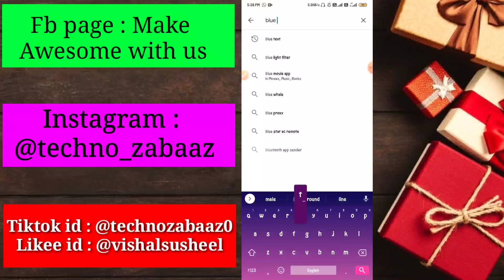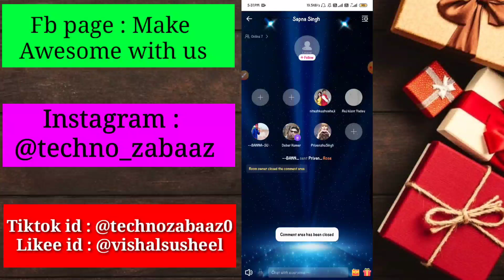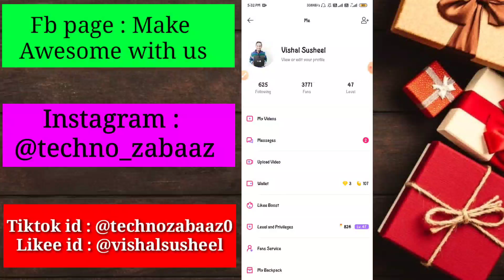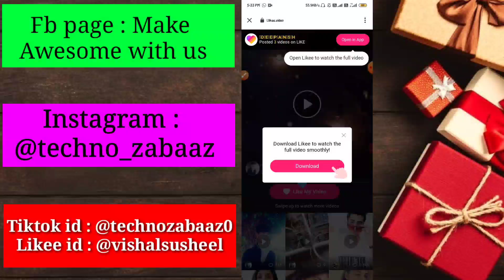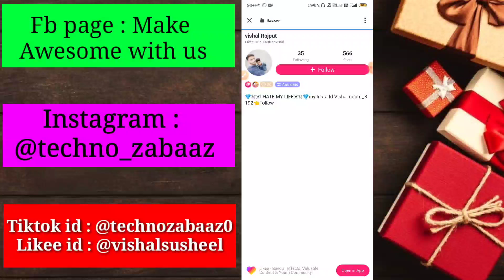Likee par har video par 1000 Likes kaise laayein | How to increase Likes on likee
Earn 50 rupees now ❣️👆👆

selfie Ring light under 300

Selfie Ring Light under Rs.300

Ring Light under Rs.2500

Ring Light under Rs.7000

Selfie Pink Ring Light

Ring Light

Real Ring Light

men Like app t shirt :

girls like app shirt:

Girls tiktok t shirt:

Man tiktok t shirt:

Buy LED's Selfie

1.MoohMaya Selfie Ring light:

2.Magideal Portable LED light

3.Okayji Portable LED(White):

4.Okayji Portable LED(Black):

5. ELV3 Rechargeable LED:

6.Ultra Aura Selfie Light LED:

A Big Competition For Tiktok | Competition For all Tiktok users | Awesome Rewards for the winner

Hey there this side Vishal Susheel as techno zabaaz

Follow on instagram as "techno zabaaz"
And on facebook page also " techno zabaaz".

Bye and god bless u!

Tiktok challenge, happy diwali challenge, tiktok event, tiktok happy diwali, tiktok giving money, 1 crore, how to win hashtag on tiktokhow to get fans on tik tok musically, musically transitions, musically hack, 1k followers in 1 hour, how to get likes on tik tok, khattar, musically unlimited followers, techno zabaaz, how to increase fans on musically, how to increase fans on tik tok, how to increase fans on tik tok musically, how to increase fans on tik tok in hindi

Ring Light

Real Ring Light